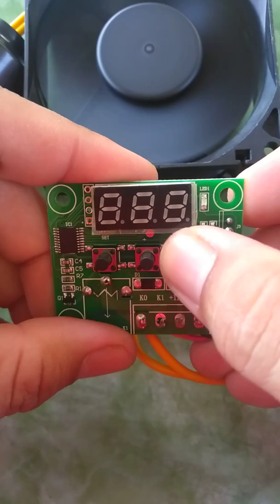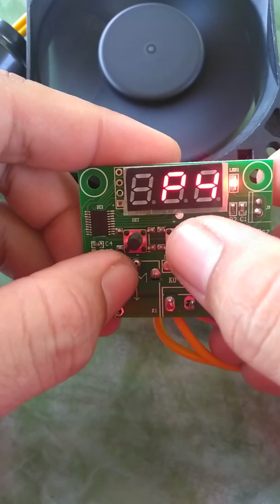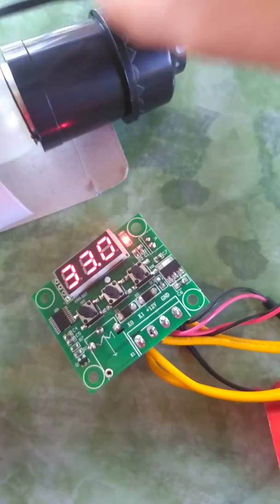Hướng dẫn cài đặt và kiểm tra bộ điều khiển nhiệt p536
Thầy giáo Phong
Ngoài giờ hành chính
Tham khảo sản phẩm phong phú và đa dạng